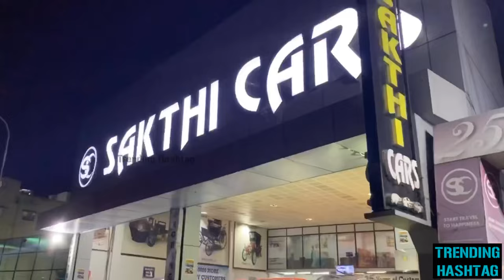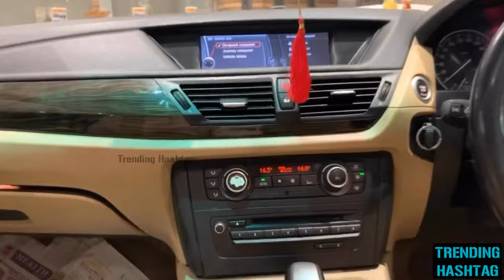Best Used Cars In Chennai - SAKTHI CARS | Second Hand Cars In Tamil Nadu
Contact Sakthi Cars -
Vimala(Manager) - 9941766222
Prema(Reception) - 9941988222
Address:
NO.265/3, VELACHERY, Inner Ring Rd, Adambakkam, Chennai, Tamil Nadu 600091
Moses (Trending Hashtag)
BGM Credits - Music by Jason Shaw@ audionautix.com